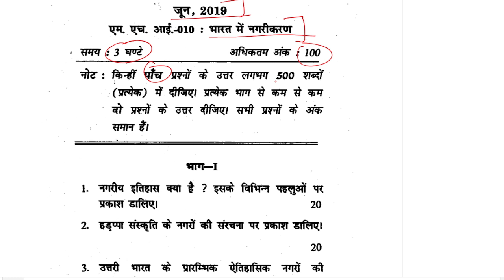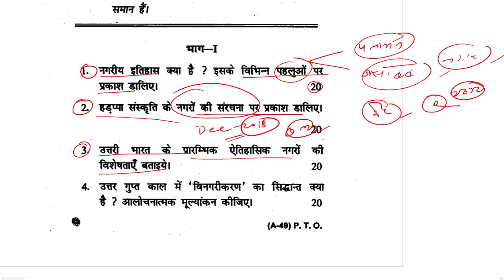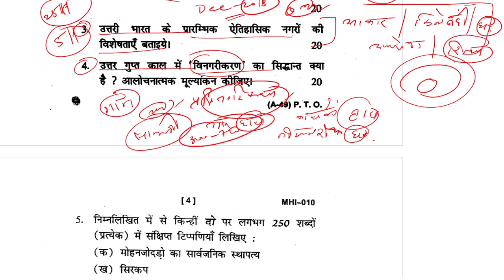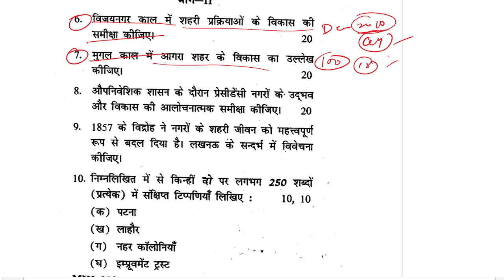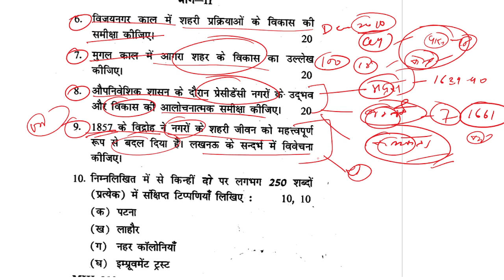MA History IGNOU : MHI-10 || Urbanisation in India || June-2019 Questions Paper || The E Nub